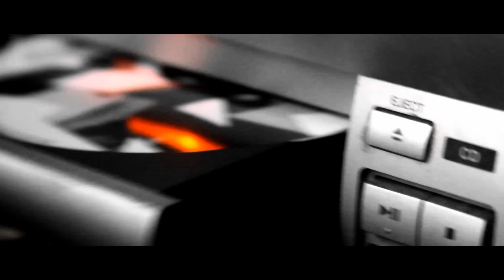ACHEPE "Relax" videoclip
TEMA EXTRAIDO DEL MAS RECIENTE TRABAJO DISCOGRAFICO DE ACHEPE " VERTEBRAL"

BAJO LA PRODUCCION DE JJ ENTERTAINMENT PARA EL OJO PRODIGO FILMS

GRABADO EN PLAYA DEL CARMEN Y CANCUN MEXICO.
EL BEAT CORRE A CARGO DEL MAXIMO Y RESPETABLE GRAN BEATMAKER REVELACION DE AÑO
S   L   I   D   E   R         B   E  A   T   S

PARA DESCARGAR, O ESCUCHAR TOTALMENTE GRATIS EN TU CELULAR, DALE CLICK AQUI

amazon
rdio

ACHEPE
VERTEBRAL
2014
JJ ENTERTAINMENT.